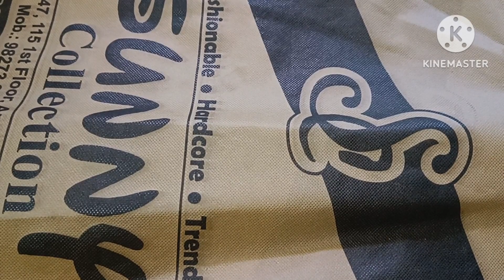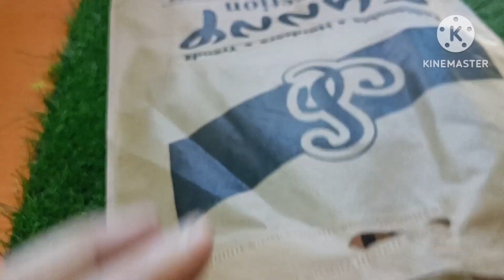मटर छिलने की अब जरूरत ही नही पड़ेगी देखिए इस ट्रिक को ||kitchen tips and tricks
Hello friends